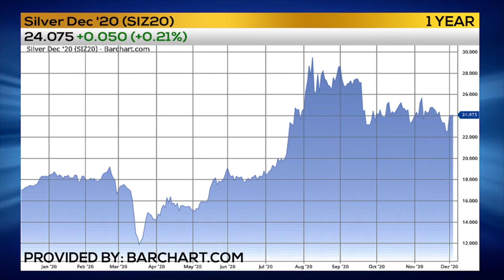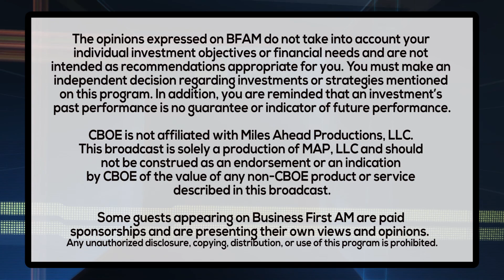STOCKING UP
Trader Chris Vermeullen has a shiny trade in Silver! Take a look...